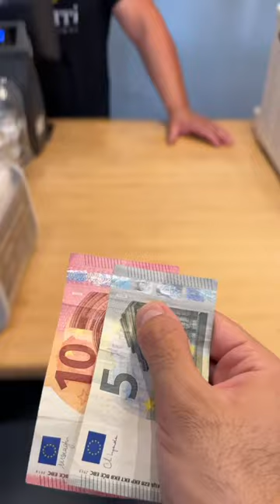15€ per magná e beve e c’è pure il resto 🤪cibo